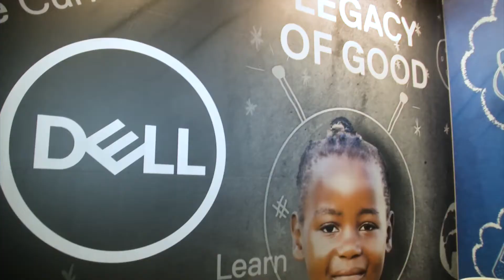2018 | DellEMCForum | Brad Pulford